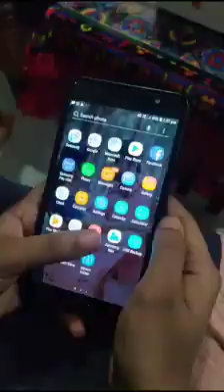குழந்தை.... குணம்....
ss swarangal